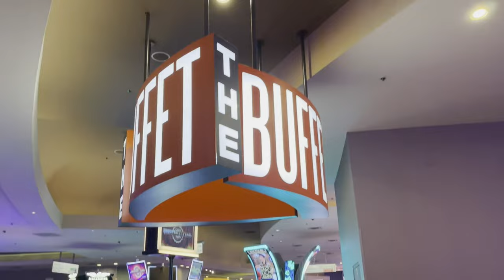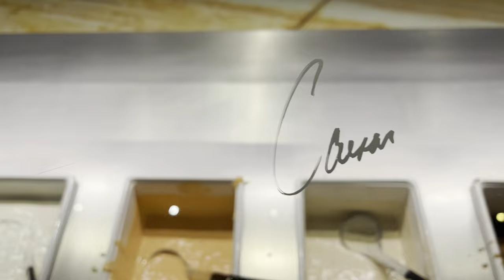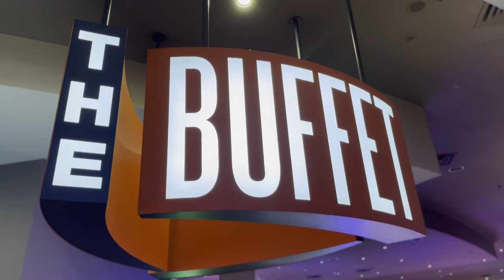Luxor Buffet | Best Cheap Eats in Las Vegas? | My Honest Food Review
In this video, we put the spotlight on The Buffest at The Luxor in Las Vegas, Nevada.

As of the filming/posting of the video, The Buffet at The Luxor is $28.99 ($26.99 for locals) for adults and $16.99 ($14.99 for locals) for children (5-11) Monday, Wednesday and Thursday from 8:00am to 3:00pm. Weekend brunch runs Friday, Saturday and Sunday for $31.99 for adults and 17.99 for children (5-11) from 8:00am to 3:00pm. But is this spot right for you? Join me as we check it!